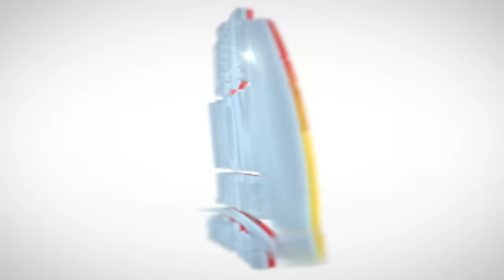Son Laria… jij la ap tou voye Ariel Henry penitansye. Eske se vre?/ Yanick